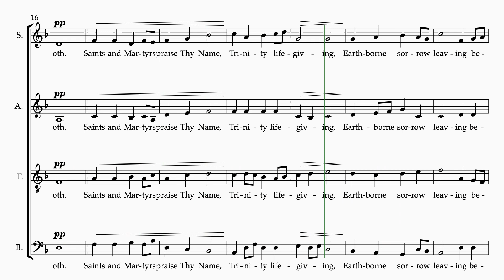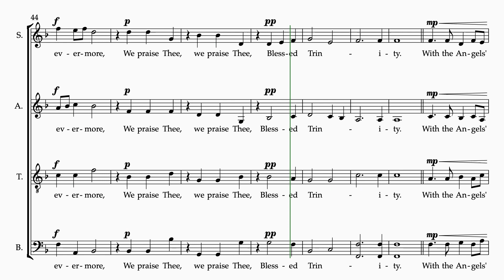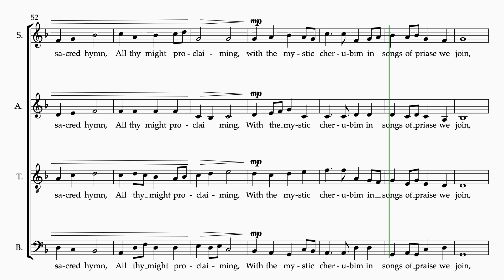Hymn to the Trinity - Tchaikovsky - Full Score